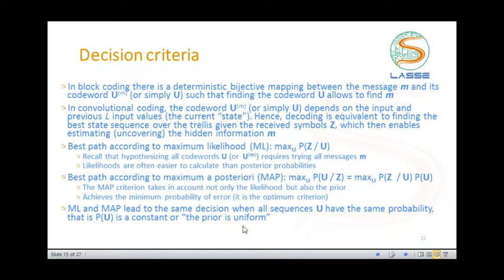Codificação de Canal: Códigos Convolucionais - Decision criteria